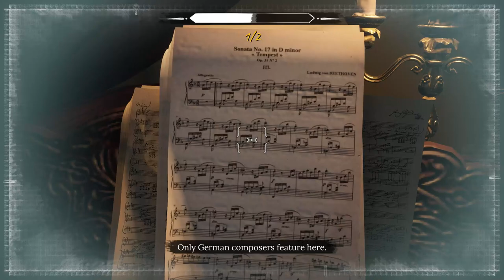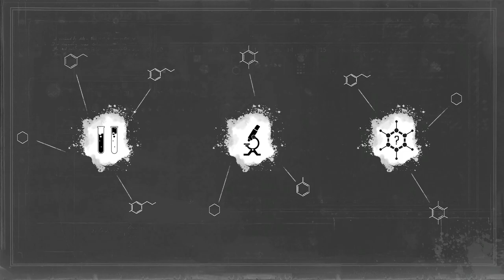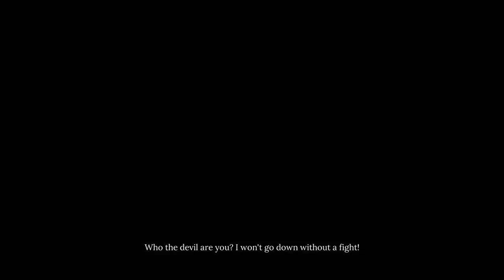BLINDSIDED - Sherlock Holmes Chapter One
People are talking about a man who was killed in the Old Ruins, on the south-western side of Grand Saray. Apparently both his eyes were shot out. That strains credulity, but is worth investigating.